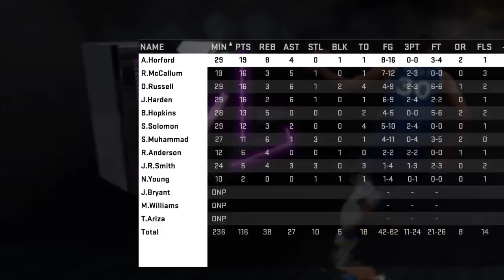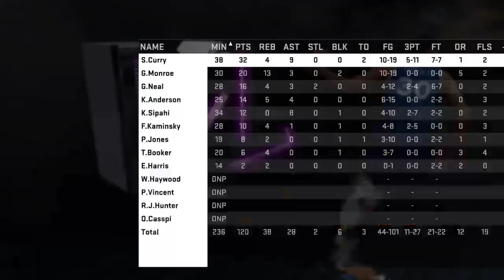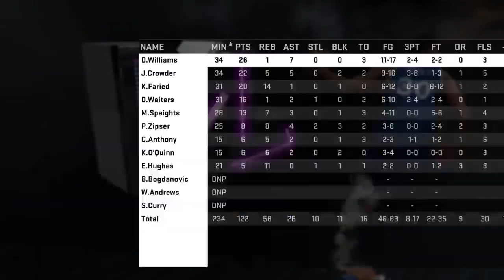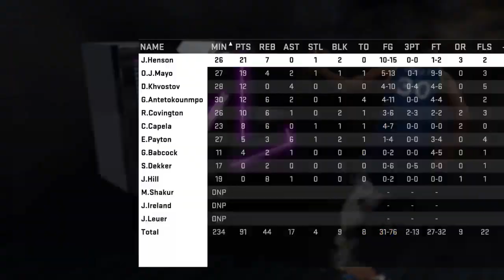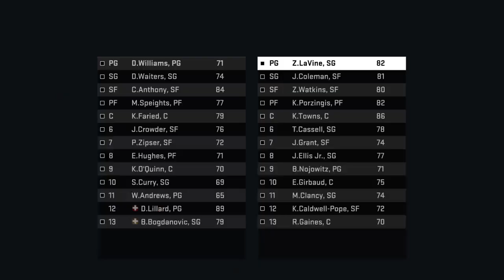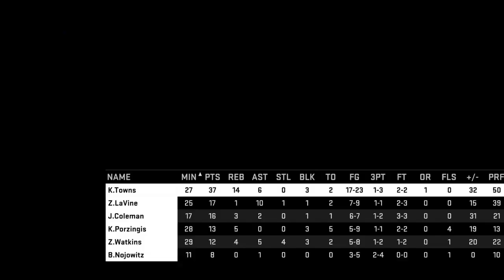2k16 Fantasy Draft Rebuild ep. 54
playing on fire with Zach in Washington! KAT going for 40, no regard 😤